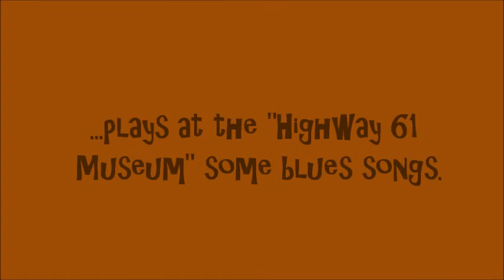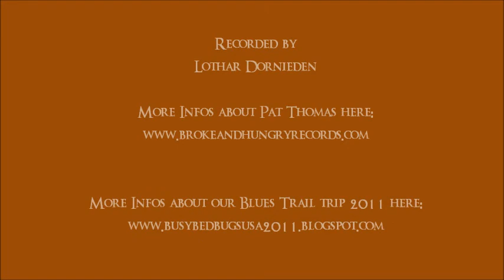The Busy Bedbugs met Pat Thomas - Highway 61 Museum, Leland 2011 Part2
This clip is part of a documentation. We made a blues trip in May/June 2011 from New Orleans to Memphis. You can find the documentation here: